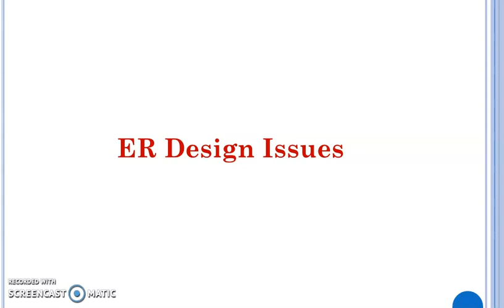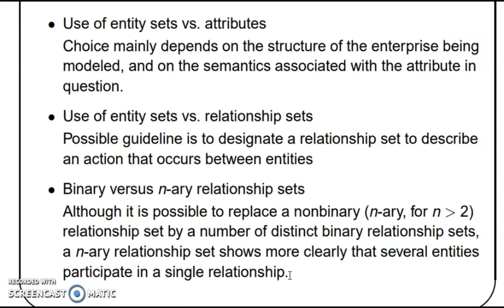ER model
continuation part